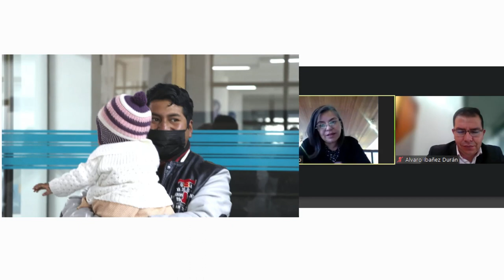Operación Sonrisa en Unifranz El Alto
Operación Sonrisa seleccionará pacientes para cirugías gratuitas de labio fisurado y paladar hendido en UNIFRANZ ElAlto este sábado 13 de abril.